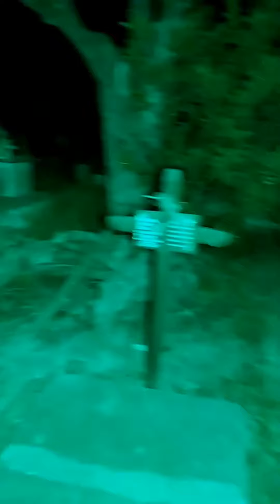Este DEMONIO sabe mi NOMBRE